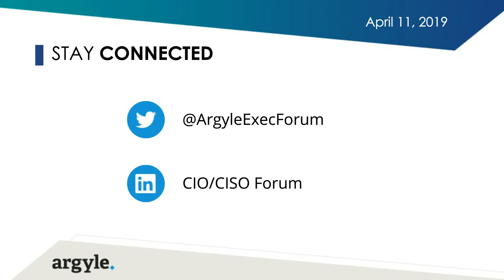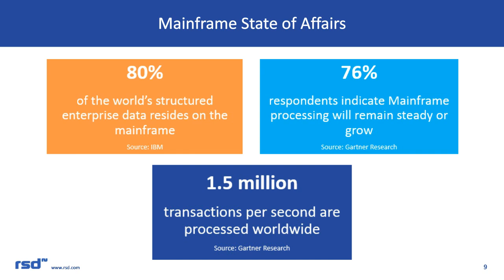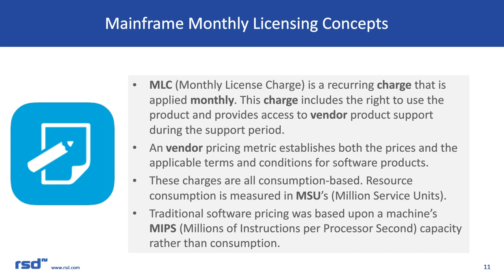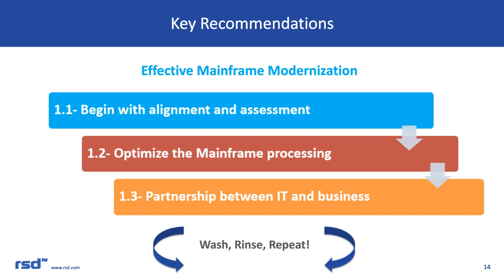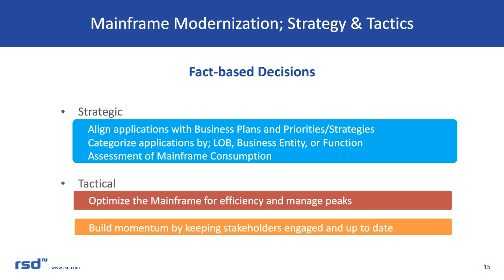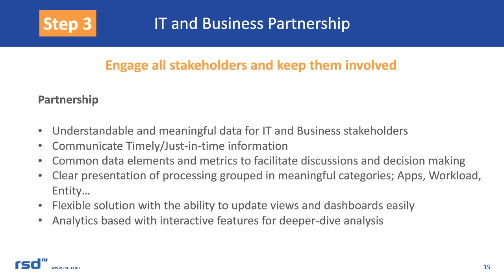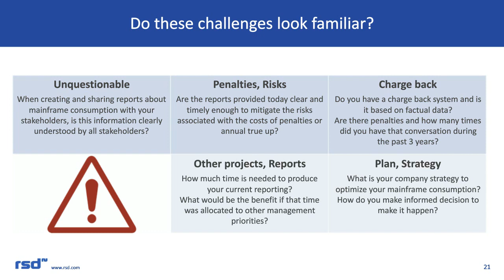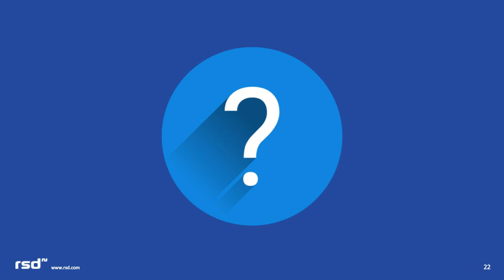Argyle 2019 CIO Virtual Event: Accelerating Mainframe Modernization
On average, 15% of mainframe budgets are wasted by running non-critical applications. This portion of the mainframe budget results in lost opportunity for modernization and optimization. With today’s digital environment and opportunities for greater global connectivity, IT leaders are tasked with the need to integrate new capabilities and agility into their existing platforms to better optimize the mainframe for greater efficiency.

Discover a step by step approach to accelerating mainframe modernization.

- Discover what organizations are using within their platforms and the urgency to drive mainframe modernization
- How to optimize mainframe consumption and free budget through decision making
- Assess the application portfolio to identify opportunities to reduce mainframe costs
- Drive the cost optimization momentum by keeping business stakeholders up to date